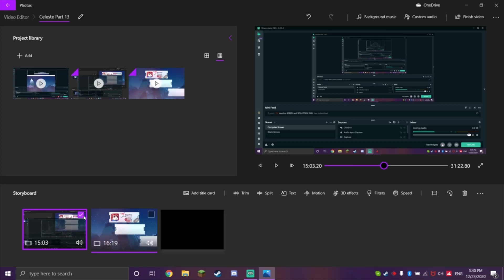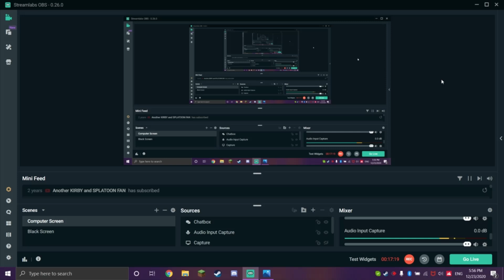Celeste Part 14 - Climbing Up From Rock Bottom